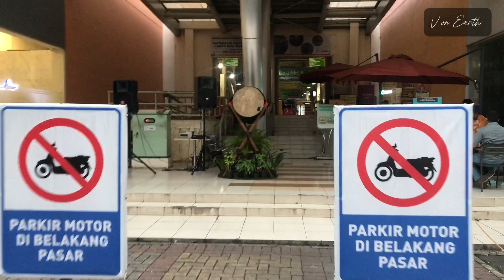Ramadan Walk Before Iftar Around Sinpasa Summarecon Bekasi West Java Indonesia